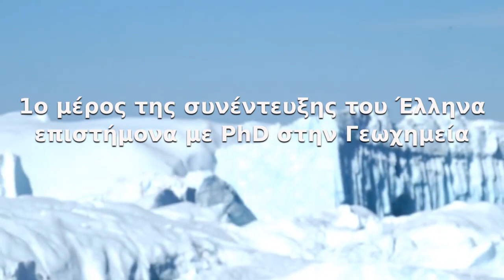Τετάρτη 22/8 10μμ Ζωντανά - Tonight at 10pm LIVE (Athens Greece) ΕΠΙΠΕΔΗ ΓΗ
Σας ευχαριστούμε όλους για την συμμετοχή στο LIVE.
Μέσα σε 2 μόλις ώρες είχαμε πάνω από 180 προβολές και γύρω στις 35 ταυτόχρονα! Στις 2μιση ώρες στο LIVE έπεσε μαύρο πάλι (για 4η συνεχόμενη φορά) με συνέπεια τον περιορισμό ζωντανής αναμετάδοσης για 90 μέρες!

Αυτό που δεν λένε να κατανοήσουν οι υπεύθυνοι της λογοκρισίας είναι ότι με αυτόν τον τρόπο προσελκύουν πολύ περισσότερο το ενδιαφέρον του κόσμου!
Στην αληθινή ζωή, και σε καθημερινές συζητήσεις, πολλά περισσότερα μυαλά έχουν καταλάβει ότι κάτι πολύ βρώμικο παίζεται με αυτήν την "μόδα της επίπεδης γης" όπως την αποκαλούν, μιας και είναι ηλίου φαεινότερο ότι είναι η ΜΟΝΑΔΙΚΗ "θεωρία" που βάλλεται με τόσο μένος.
από όλες τις ανώτερες αρχές!

Τα συμπεράσματα δικά σας!

Δεν δεχόμαστε δωρεές και χρηματισμό κανενός είδους.
Η μόνη προσφορά σου είναι να παλέψεις την κατήχησή σου!
Δεν έχουμε καμία σχέση με καμία θρησκεία, πεποίθηση, ιδεολογία.
Μένουμε μακριά από προκαταλήψεις και απλώς επανεξετάζουμε
όλα όσα έχουμε μάθει για τον κόσμο στον οποίον ζούμε.
Η επιστήμη είναι η συστηματική κατάταξη της πείρας, της εμπειρίας, ένα πολύτιμο εργαλείο στην προσπάθεια κατανόησης και όχι ένα δογματικό, απολυταρχικό δεκανίκι όπως το έχει μετατρέψει η ψεύτο-επιστήμη.

Όποιον τον χαλάει το θέμα είναι ελεύθερος να πάει κάπου αλλού.
Ο έξυπνος άνθρωπος αλλάζει γνώμη, στάση ζωής, πεποιθήσεις και απόψεις διότι όσο ζεί μαθαίνει...ενώ ο ανόητος, δεν αλλάζει ΠΟΤΕ και για κανένα λόγο!

Η αξία του ανθρώπου δεν έγκειται στην αλήθεια που κάποιος κατέχει ή υποτίθεται ότι κατέχει, αλλά στην ειλικρινή προσπάθεια που κάνει για να την προσεγγίσει.

Η συναίσθηση της άγνοιας είναι ΜΕΓΑ βήμα προς την γνώση.
Αυτό προσπαθούμε να πετύχουμε με την συνεχή έρευνα και ενδελεχή μελέτη, σε όλα όσα θεωρούσαμε δεδομένα και ΠΡΩΤΑ από όλα. το που βρισκόμαστε!

Το νού σας, σχόλια με προσωπικούς χαρακτηρισμούς, επιθέσεις, απειλές, τραμπουκισμούς και πάσης φύσεως δημόσιας αυτοϊκανοποίησης... απλώς διαγράφονται.
Comments with personal insults, threats or abuse will be deleted.